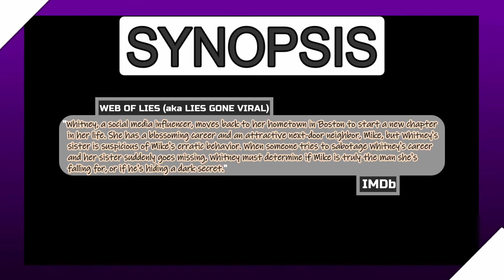Web of Lies (aka Lies Gone Viral) - Trailer Reaction & Review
Make no mistake...social media can, unfortunately, have an incredibly dangerous side. Not only do you see that dark side highlighted here, but we've seen it tragically manifest in real life...

IMDb Synopsis (as of June 10th, 2020):
   "Whitney, a social media influencer, moves back to her hometown in Boston to start a new chapter in her life. She has a blossoming career and an attractive next-door neighbor, Mike, but Whitney's sister is suspicious of Mike's erratic behavior. When someone tries to sabotage Whitney's career and her sister suddenly goes missing, Whitney must determine if Mike is truly the man she's falling for, or if he's hiding a dark secret."
That way, you can see yours truly again as soon as I post a new video.

I have 6 total channels. The links below will take you to them.

Wanna talk with me or ask a question? You can visit "The A.L. Show" on FaceBook below:

As always, God bless you, and have a great day.